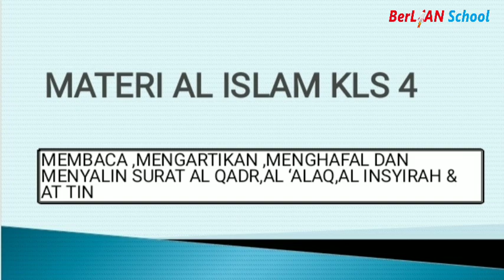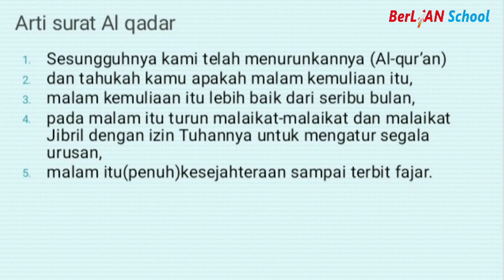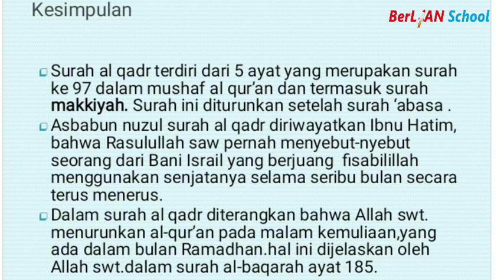Menghafal Surat Al Qodar - Al Islam Kelas 4 SD | BerLIAN School